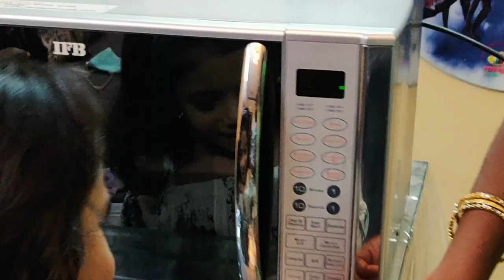ఫిష్ ని ఇలా వండితే పూర్తి ఆరోగ్యం | Best Way to Cook Fish for Better Health